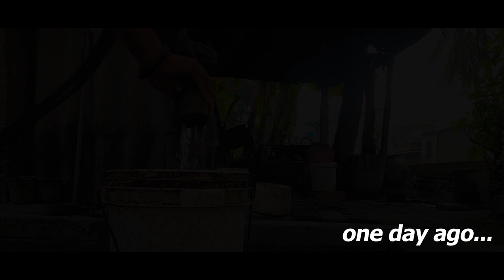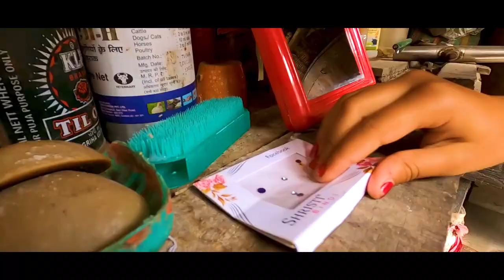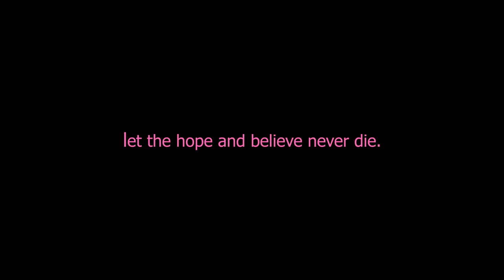The Pink Sweater | Short Film | Nikhil Jaiswal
The Pink Sweater (short film) - A tale of love, hope, believe and innocence.

About me - Hi, my name is Nikhil Jaiswal.
I am a vlogger and a storyteller, following my passion and trying to entertain you guys through my videos.